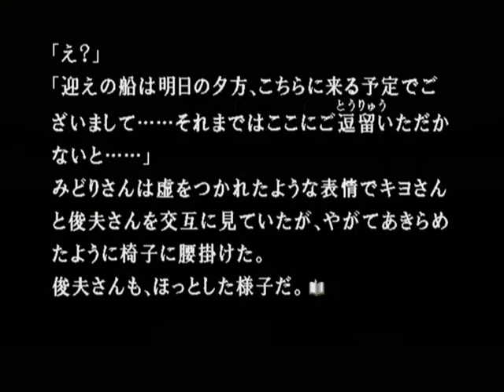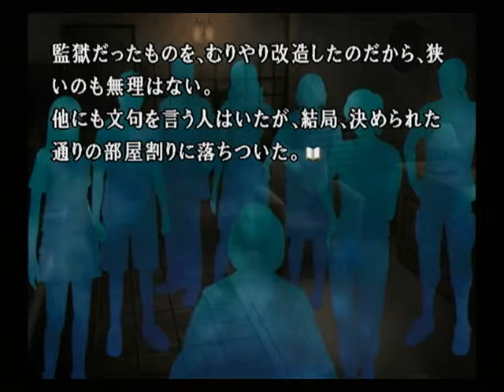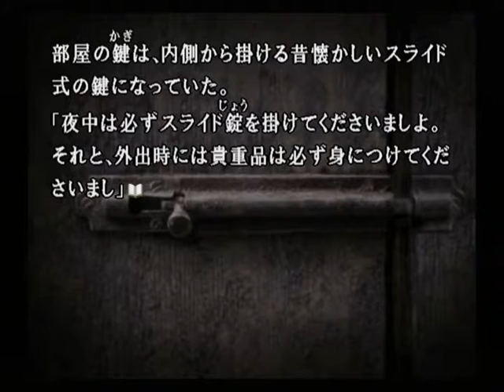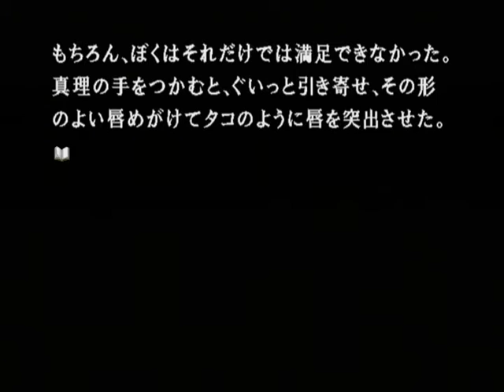【PS2】かまいたちの夜２ 監獄島のわらべ唄 初見プレイ Part５ ～もちろん、ぼくはそれだけでは満足できなかった 【スタートオンゲームズ】【スタゲー】【JAPAGE】